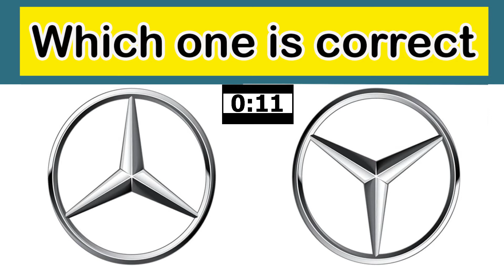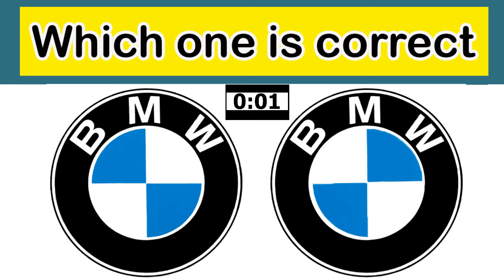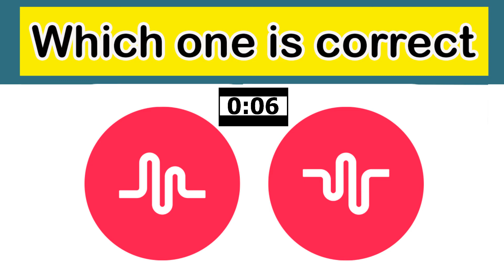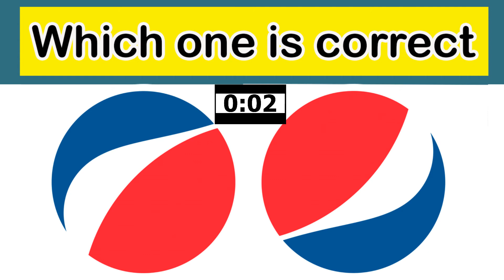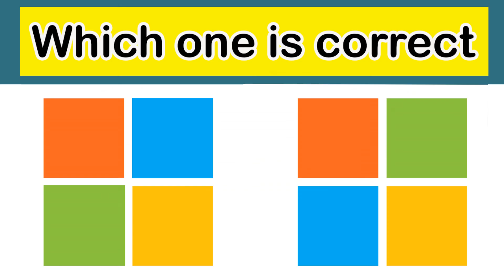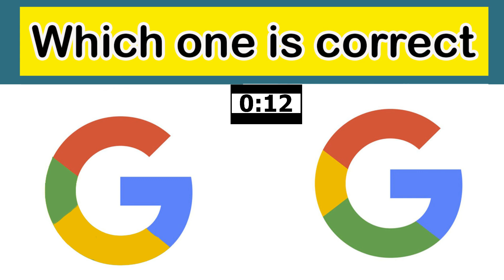Can you find the correct one ? Part 1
Can you answer this riddles question